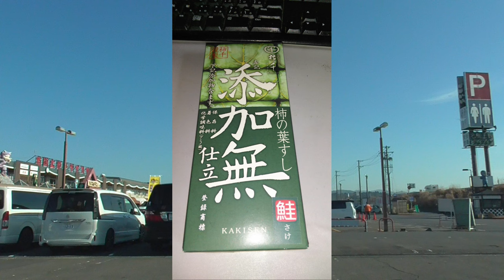ST097-補5 橿原から四日市まで帰る山田ときっしー⑤【じゃんけんの旅1】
当動画関連サイト・チャンネルはこちら↓

関連動画はこちら↓
ST046’18　近鉄ターミナル完全制覇の旅：笠縫駅から最寄りの快活CLUBへ歩く動画【よんつべ#41＆ST016リマスタリング】

ST046’19　近鉄ターミナル完全制覇の旅：快活CLUBから笠縫駅へ戻ったら駅構内で町内放送が流れていた【よんつべ#41＆ST016リマスタリング】